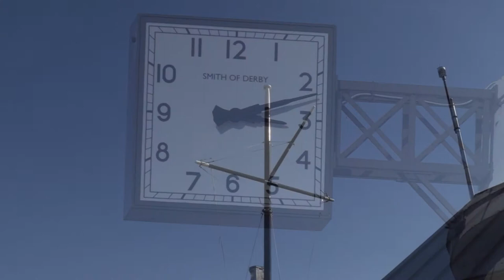Penarth 2018... Music..The Long Road Mark Knopfler Canon HF G40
A Short Video of Penarth Seafront 2018
Music. The long road ...Mark Knopfler )